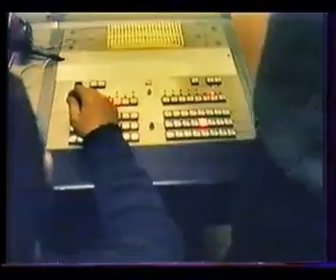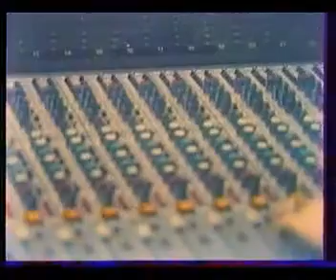5 sizmariviT gamifrindnen wlebi